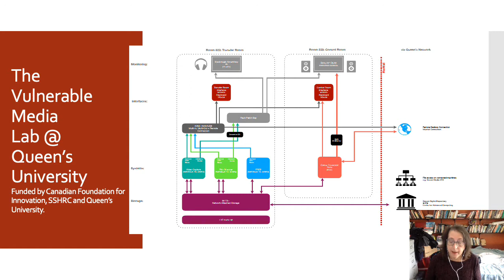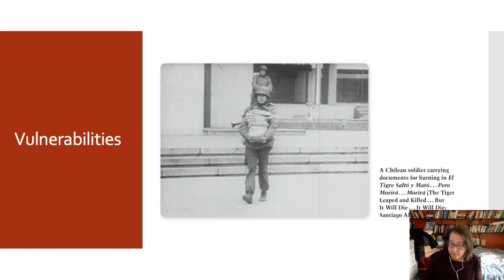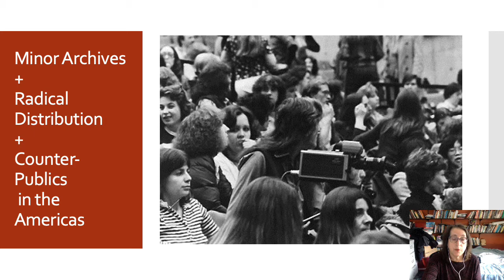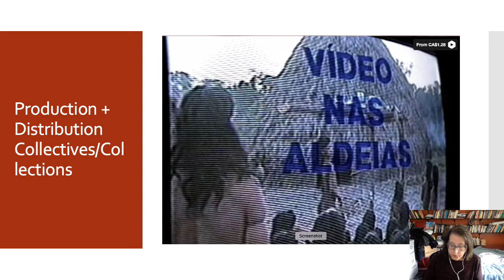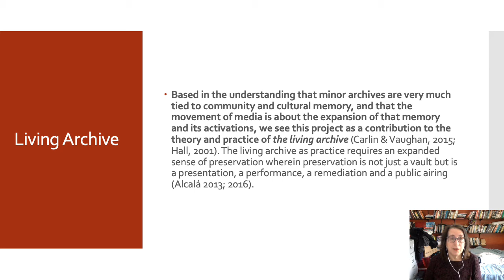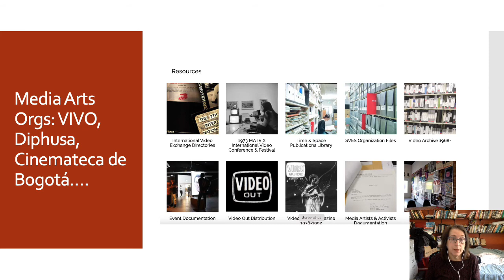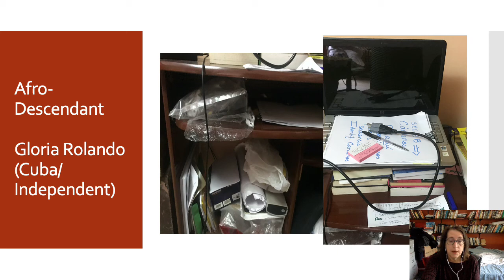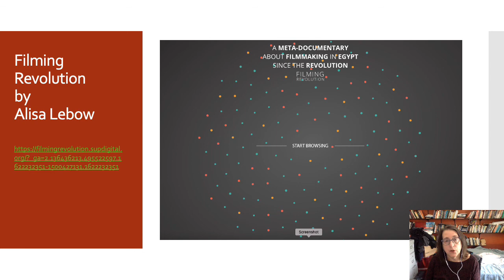Minor Archives and Radical Distribution in the Americas (Susan Lord, Queen's University)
Under the Shadow of Empire: Minor Archives and Radical Distribution in the Americas

presentation by Susan Lord, Queen's University

This presentation is meant to introduce the new collaborative project on minor archives and distribution networks between 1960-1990 and the counter-publics to which these media are connected. The paper will outline is broad terms the goals and methodology, as well as the driving theories and principles of this project. The project grows out of our group’s overlapping research in areas of community based media, media arts and activisms, and histories of counterpublicity in the Americas.